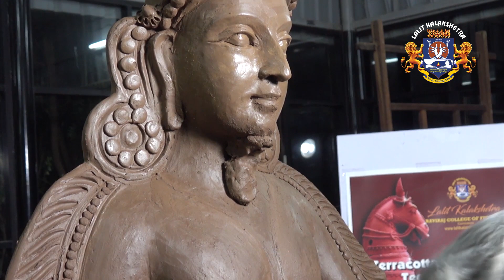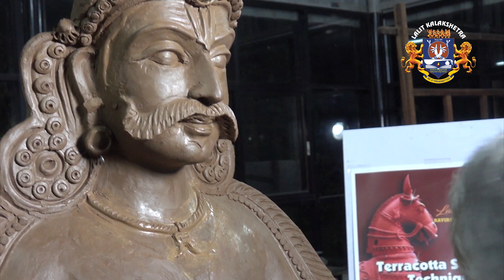How to make"TERRACOTTA SCULPTURE"-TUTORIAL- Demonstration by Padma Shri.V.K.Munusamy.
"TERRACOTTA SCULPTING TECHNIQUES & WORKSHOP".
Demonstration by Padma shri. V.K. Munusamy,
Shilip Guru, UNESCO & National awardee,
Founder,Pondicherry crafts Foundation.

at
LALIT KALAKSHETRA,
RAVIRAJ COLLEGE OF FINE ARTS,
Coimbatore.